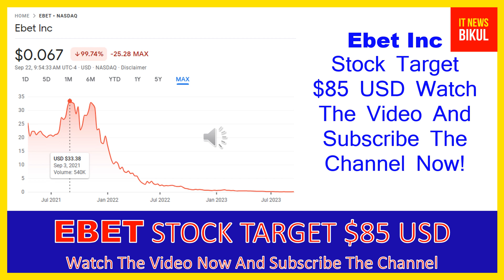EBET Stock - Ebet Inc Stock Breaking News Today | EBET Stock Price Prediction | EBET Stock Target